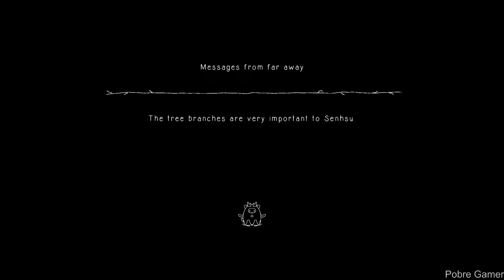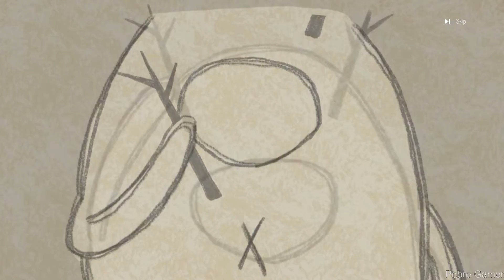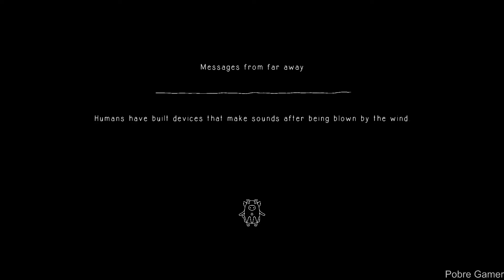[Demo] 蔓不生長 Antivine - Gameplay / (PC)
Do plants feel? A unique boy from the village and a girl lost her memory stay together for the adventure in the Chengying plain, a breathtaking place but fulfilled with bushy vines. Through changing viewpoints and the way of thinking, solve puzzles and move towards the source of the Treeman.